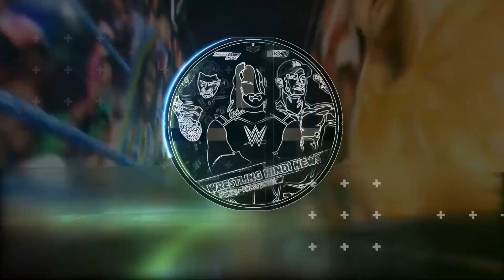SHOCKING ! MYSTERY OPPONENT FOR SETH ROLLINS, ROMAN VS BROCK Vs SETH Rollins AT Summerslam 2022 ?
Topics Covered in this video::::::::::::::::
1) WWE Summerslam 2022 Roman Reigns VS Brock Lesnar Vs Seth Rollins
2) WWE Summerslam 2022 SHOCKING Twist
3) Seth Rollins Mystery OPPONENT Summerslam 2022
4) Seth Rollins NEW Opponent For Summerslam 2022
5) Seth Rollins MYSTERY Match AT Summerslam 2022
6) WWE Summerslam 2022 SPOILERS
7) Fiend RETURNING At Summerslam 2022
8) Seth Rollins VS FIEND AT Summerslam 2022